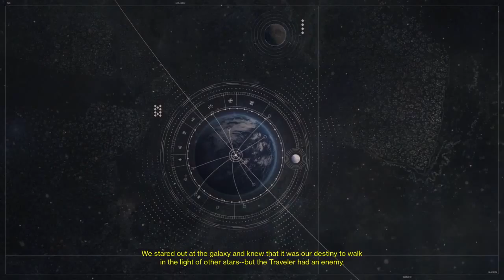Let's play Destiny! Part 0 - Character Creation/Intro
Hey guys! Welcome to my new channel and to my first ever let's play series, Destiny! This video is the intro and character creation so there's not really any gameplay.